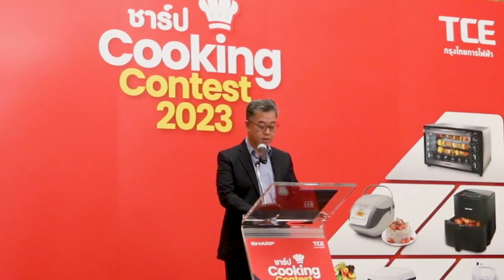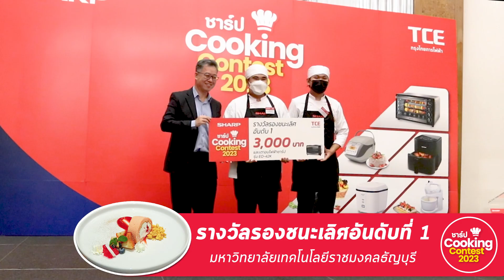SHARP COOKING CONTEST 2023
บรรยากาศ การแข่งขันทำอาหาร “SHARP COOKING CONTEST 2023” ในระดับอุดมศึกษา เมื่อวันอังคาร ที่ 29 สิงหาคม 2566 ที่ผ่านมา ภายใต้โจทย์การแสดงความคิดสร้างสรรค์ในเมนู “เค้กโรลแฟนซี” จากเตาอบไฟฟ้าชาร์ป และเครื่องผสมอาหารชาร์ป โดยมีตัวแทนจากสถาบันอุดมศึกษาเข้าร่วมแข่งขัน พร้อมคณาจารย์ และแขกผู้มีเกียรติร่วมงาน

ชาร์ป กรุงไทยการไฟฟ้า ขอขอบคุณผู้เข้าแข่งขันทุกท่าน สำหรับการตั้งใจโชว์ฝีมือ และทักษะการทำเมนูเค้กโรลแฟนซี อย่างเต็มที่ รวมถึงคณาจารย์ และคณะกรรมการผู้ทรงคุณวุฒิทุกท่าน ที่ให้เกียรติมาร่วมเป็นส่วนหนึ่งในการแข่งขัน SHARP COOKING CONTEST 2023 ในครั้งนี้